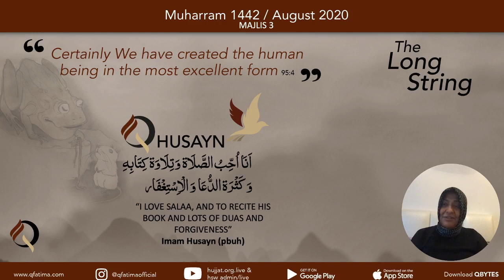Muharram Majaalis - Majlis 3